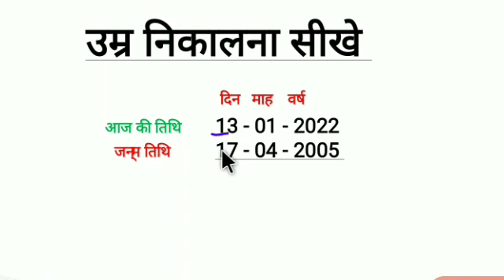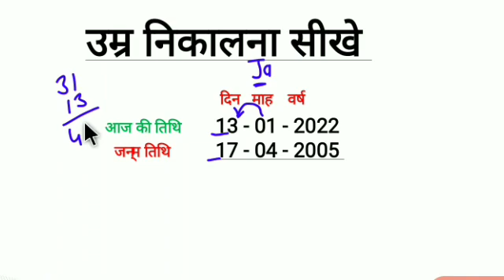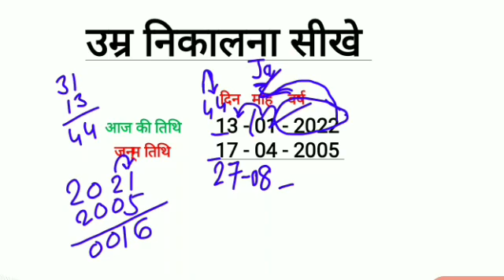उम्र कैसे निकाले// How to find age // किसी भी व्यक्ति का आसानी से Age कैसे निकाले ?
age kaiser nikale
Age kaise Nikala Jata hai
apna age kaise nikale
# अपना एज कैसे निकाले